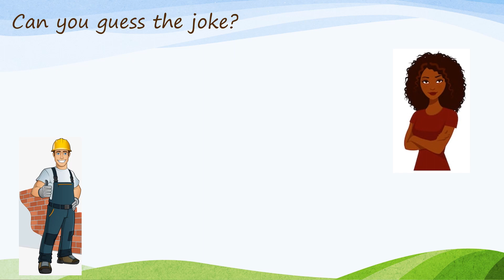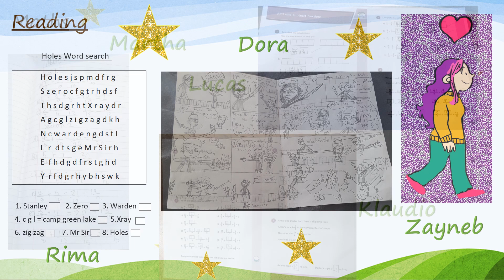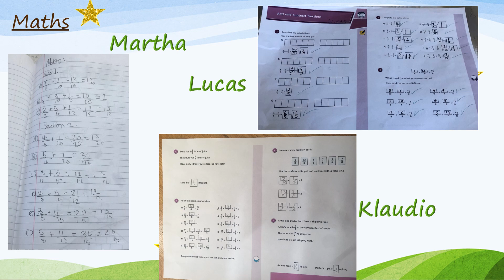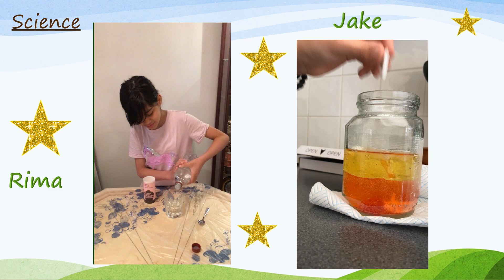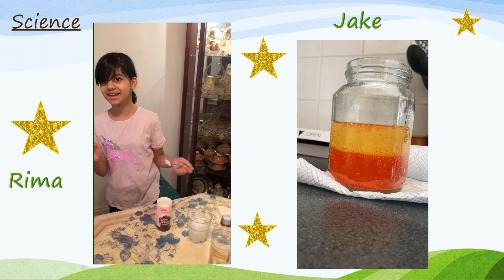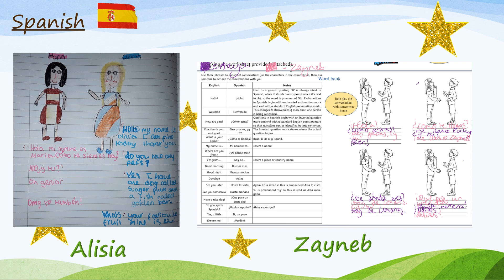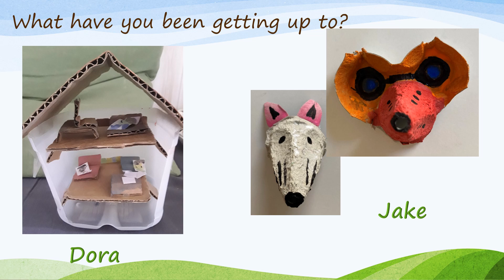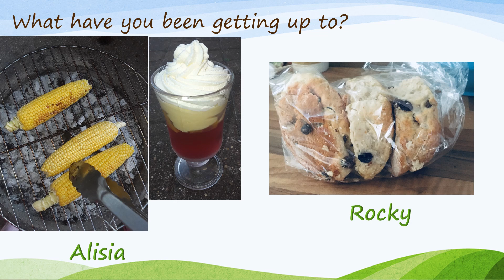5 Turquoise Week 5 Summary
Let's celebrate all of your achievements from Summer Term 1 Week 5!